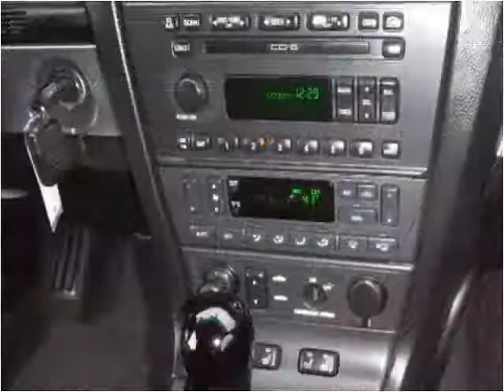2005 Ford Thunderbird Used Cars Bryan OH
This 2005 Ford Thunderbird is available from Bryan Auto Depot.